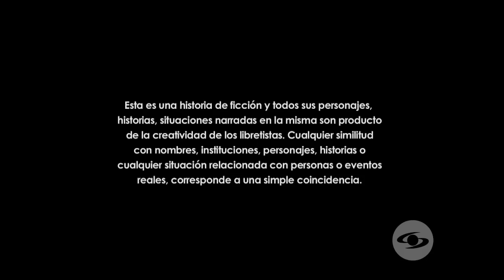Camilo logra reunir a la orquesta para irse de gira - Capítulo 3 | Loquito por ti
Después de los inconvenientes con la orquesta, Camilo ha recibido buenas noticias y tiene que convencer a los integrantes de participar en una gira por diferentes pueblos.